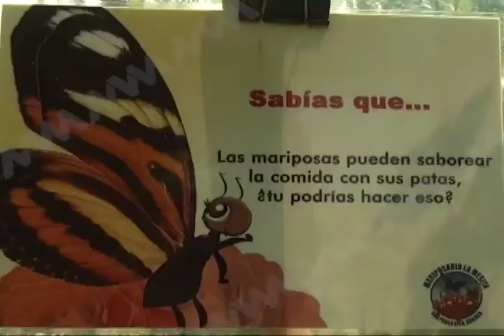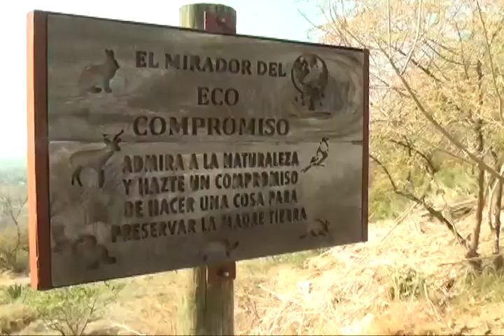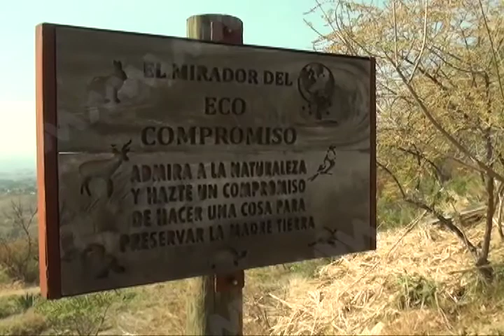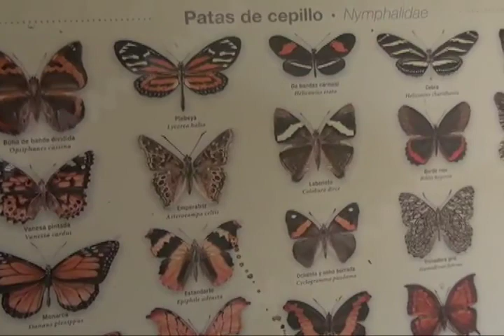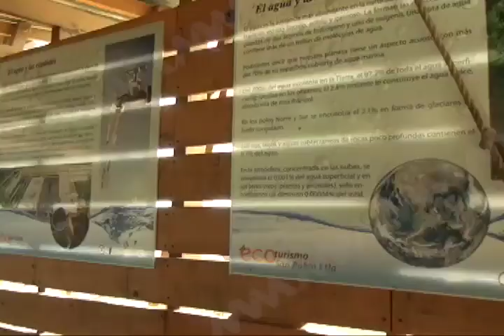Centro Ecoturístico "La Mesita" de San Pablo Etla, una opción para visitar.